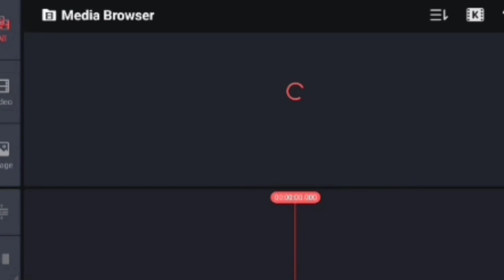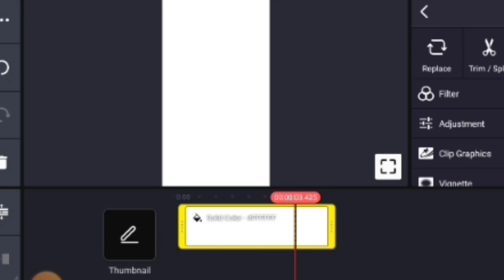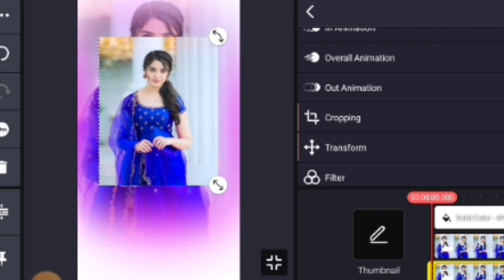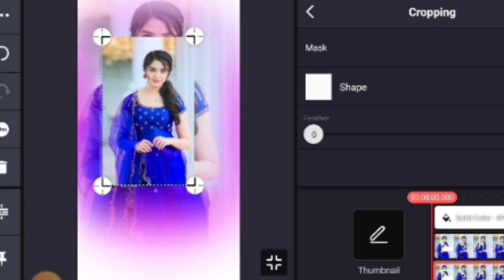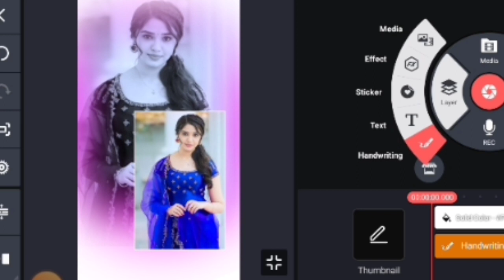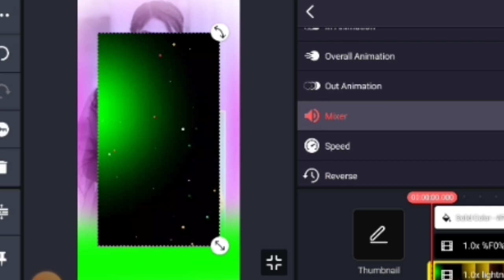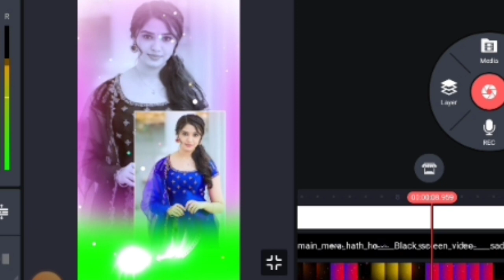New Video Editing 🔥 स्टेटस वीडियो कैसे बनाएं | kinemaster Video Editing | Green Screen Video Editing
Reveal Style Trending Status Video Editing In Kinemaster / Reveal Style Status Video Editing /edit
New Whatsapp Status Editing || New स्टेटस कैसे बनाएं || Kinemaster Video Editing

Hello Friends Mera Name Deepak kushwah 😊

१ Template Video

३ Lyrics Status Video

         🙏Thanks 😊